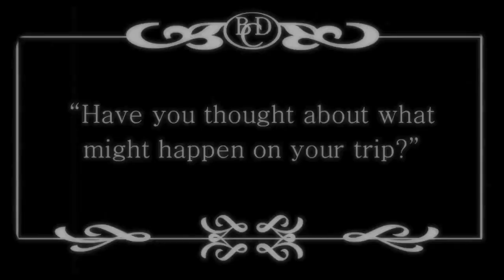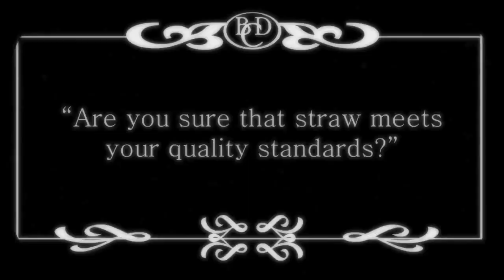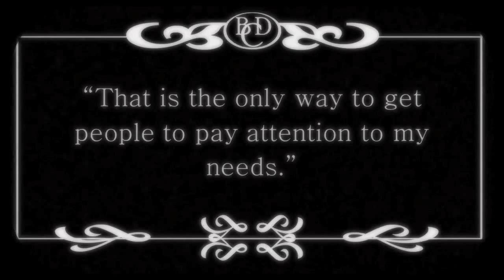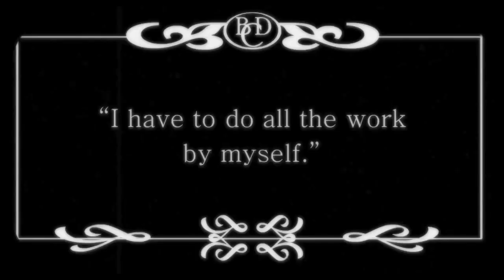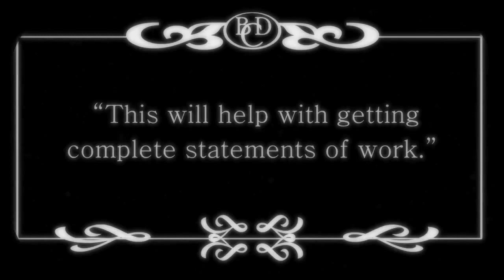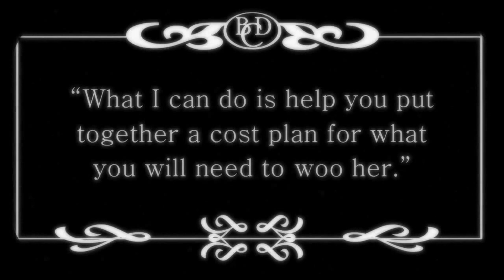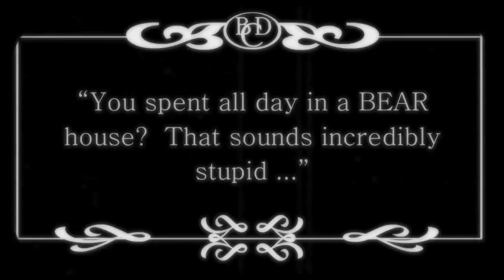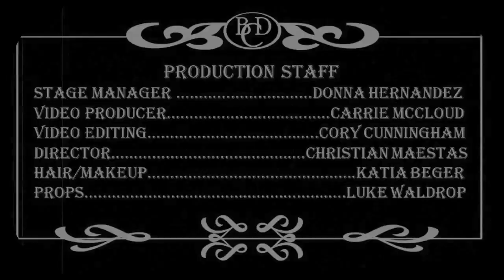If There Were a Project Manager in Fairy Tale Times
Produced by Cory "Bubba" Cunningham, Carrie McCloud, and Donna Hernandez

Cory, Carrie, and Donna are students of the Weber State University's Master of Professional Communication (MPC) program, graduating cohort class of 2013

This video was originally created as a student project for MBA 6580 - Project Management , Weber State University, John B. Goddard School of Business & Economics

As an aid to memorization and learning, mnemonics of many types are often employed.  One of the most effective is that of storytelling.  The narrative paradigm theory of Walter Fisher suggests that all communication is storytelling.  Educators have long used stories, parables and fables as a means of teaching and instruction.  Visual storytelling being one of the strongest forms of communication, this silent film was designed as a humorous means of teaching project management principles to help students remember the nine knowledge areas of the project management discipline.  Each concept was tied to a well-known fairy tale.  For example, risk management was tied to Little Red Riding Hood:  if Little Red had taken the time to assess the risks of traveling in the woods to visit her Grandmother, she may have been better prepared to mitigate these risks.  Each of seven other concepts was tied to a story:  The Boy Who Cried Wolf -- communication; The Three Little Pigs -- quality; Snow White -- human resources; Aladdin -- cost; Goldilocks and the Three Bears -- scope.  A main character, Mr. Integration, dressed in bowler hat, baggy suit and handlebar mustache, represents how each concept is tied together. The stories were filmed as a silent movie to add to the novelty and memorability of the concepts.  Placing the key points as dialogue in the form of text allows viewers to "see" the concepts in word and pictures.  A different piece of period music selected for each story reinforces auditory learning.

The movie employs Aristotle's seven principles of good storytelling:  1) Plot -- Mr. Integration saves the fairy tales by showing them how to implement project management; 2) Character -- The fairy tales are common narratives from many  viewers' childhoods;  3) Ideas -- project knowledge areas are part of a critical thought process necessary to manage effective projects; 4) Speech -- the  dialogue of the characters draws the viewer into the story; 5) Chorus -- period music reinforces each story; 6) Décor -- the set style is a combination of period scenes and costumes infused with modern technology; 7) Special Effects -- post production editing make the film appear old and scratchy to add to its mystique.  The short, 10-minute film teaches in a light-hearted, but memorable way.

This video is also featured on the website of Kathy Schwalbe, author of "An Introduction to Project Management"